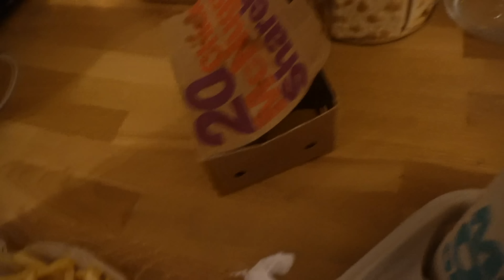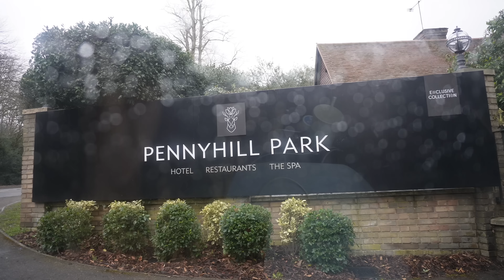VLOG: DETAILED WEEK IN THE LIFE, NEW FINDS, FAILED WASH & GO, FAMILY TIME & MOTHERS DAY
Hello my loves, I hope you enjoy this vlog!

Raffle Account

WELCOME TO BIG YV'S FIRST E VER RAFFLE WHERE 50% OF PROCEEDS WILL BE GIVEN TO CHARITY.
THIS RAFFLE IS AVAILABLE TO ENTER WORLDWIDE AND COMPLEXION PRODUCTS WILL BE ADDED FOR THE LUCKY WINNER.

RAFFLE CONTENTS:

✔️ Sunday Riley complete morning routine set
✔️ Sunday Riley complete evening routine’s set
✔️ GloPro microneedling regeneration tool
✔️ GloPro scalp attachment
✔️ Burberry Her Eau du toilette
✔️ Fenty skin The glow around travel set
✔️ Fenty skin Fat water
✔️ Fenty skin pre show glow
✔️ Slip hair wrap
✔️YSL beauty - touche èclat blur primer, lash clash, crush liner stylo, the slim glow matte lipstick-32,207,213,214,308 lip balmy tint
✔️ Beauty bay 12 piece eye brush set
✔️ Beauty bay neutral 42 colour palette
✔️ Ciate London iris handheld mirror
✔️ Ciate London iris 5 piece eyeshadow palette
✔️ Ciate London iris gloss lipstick
✔️ Huda beauty love fest eyeshadow palette
✔️ Huda beauty empowered eyeshadow palette
✔️ Benefit check the Mail eyeshadow palette
✔️ Benefit Hoola
✔️ Benefit starlaa
✔️ Benefit terra spark
✔️ Benefit porefessional lite primer
✔️ Benefit porefessional hydrate primer
✔️ Too faced sunset stripped eyeshadow palette
✔️ Laura mercier translucent setting powder
✔️ Mac lipstick ladybug
✔️ Mac lipstick pout of control
✔️ Mac lipstick nic chapman
✔️ Mac lipstick Sam chapman
✔️ Fenty beauty- I scream
✔️ Naturiam moisturiser
✔️ Naturiam cleansing balm
✔️ Pattern curl gel
✔️ Coco & Eve pre shampoo
✔️ Equi Bassu deep treatment hair masque
✔️ Equi Bassu  moisturising cleanser

Beauty details you may like:

* Ren Skincare Toner
* Roc Vitamin C
* Kheils Avocado Eye Cream
* Bondi Sands SPF

Music in today's vlog:

Chapters:
0:00 - Intro
0:47 - Spend the Day With My Family
17:08 - Come Food Shopping With Me
31:00 - Catch Up
35:50 - Failed wash & Go Attempt
38:20 - Molton Brown Overnight Stay
1:01:35 - Mothers Day